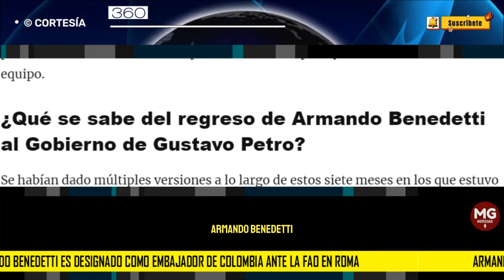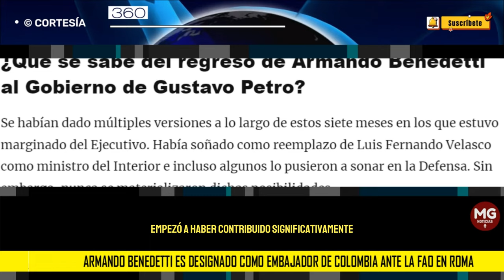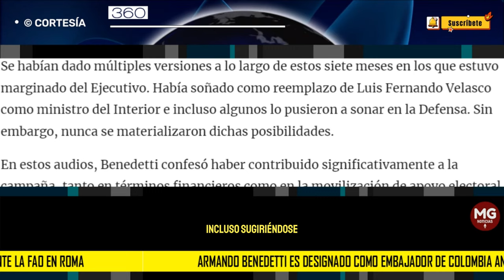ATENCIÓN 🚨 ARMANDO BENEDETTI MARCA SU RETORNO AL GOBIERNO DE GUSTAVO PETRO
Armando Benedetti es designado como Embajador de Colombia ante la FAO en Roma
Armando Benedetti, anterior embajador en Venezuela envuelto en escándalos por audios filtrados, es ahora nombrado embajador de Colombia ante la FAO en Roma.
360 RADIO